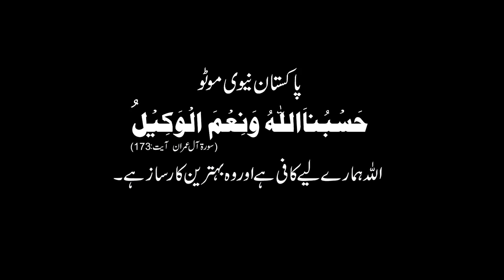Pakistan Navy motivational Anthem based on Pak Navy motto “Husbunallah Ho Wa Neymal Wakeel”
PakistanNavy has released a motivational/ inspirational Anthem/ Hymn which is based on Pakistan Navy’s special motto “Husbunallah Ho Wa Neymal Wakeel” (Allah is sufficient for us and He is the best Patron). This motto has been derived from famous Quranic verse revealed in 625 AD during the Battle of Uhad when Prophet Muhammad (PBUH) and His companions encountered a numerically superior enemy and Allah SWT helped them during the tough ordeal.

This inspirational Anthem invokes and avows a firm belief in Allah SWT for help and sustenance besides professional competence and operational readiness. The lyrics of the Anthem are reflection of chanting voice of every Pakistani in the backdrop of recent Pakistan-India standoff wherein the Armed Forces of Pakistan along with whole nation deterred and thwarted the nefarious design of our much bigger adversary with perseverance, steadfastness and Faith in Allah.